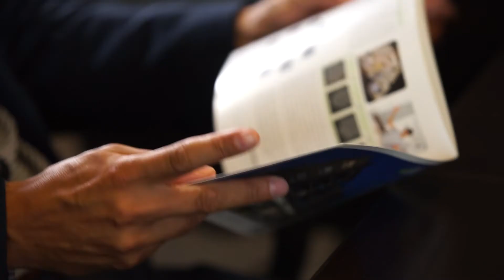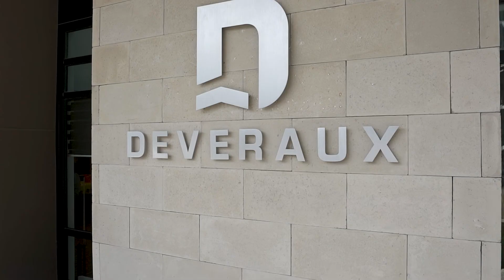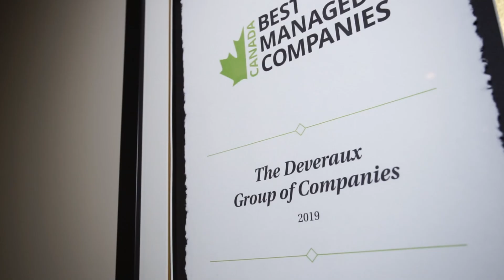Who We Are (2022)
The Deveraux Group of Companies is a multi-faceted and dynamic real-estate organization focused on the development and management of Class A multifamily assets.